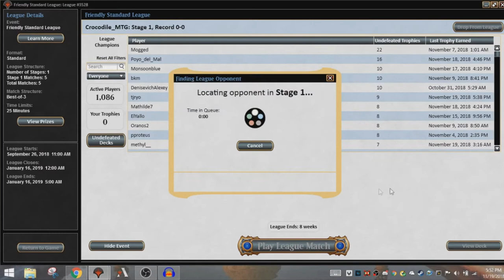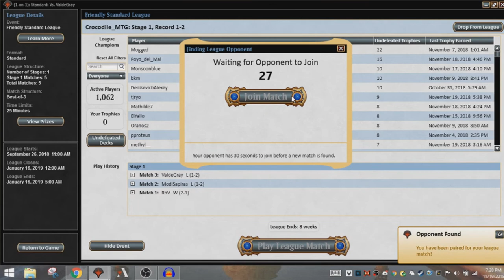Jeskai Control MTG Standard League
MTGO Friendly Standard League
Recorded: 11/19/2018
This is the first video of the channel. Thank you so much for your support!